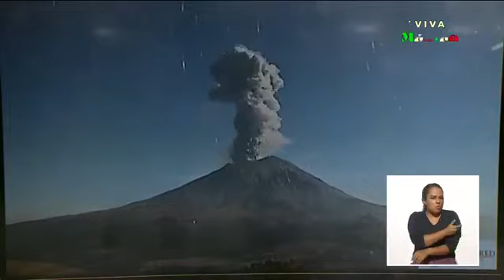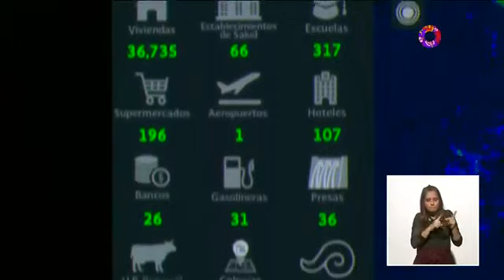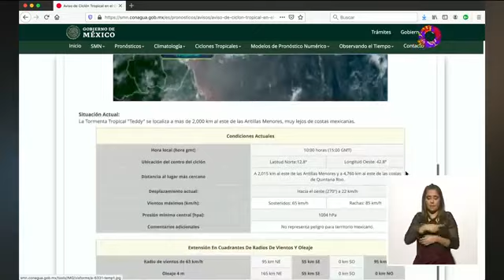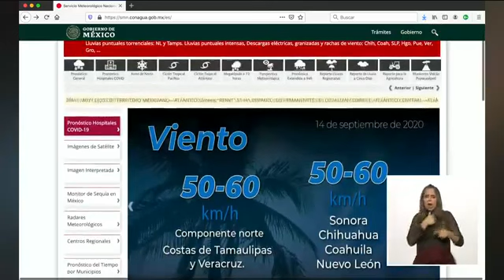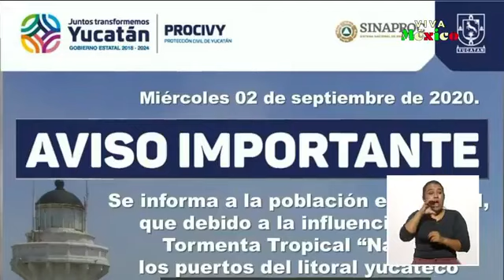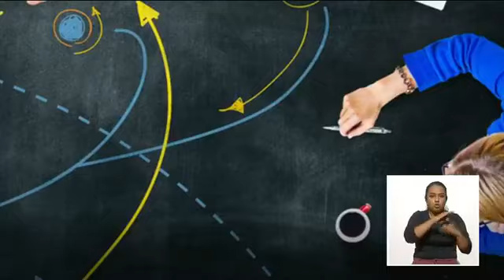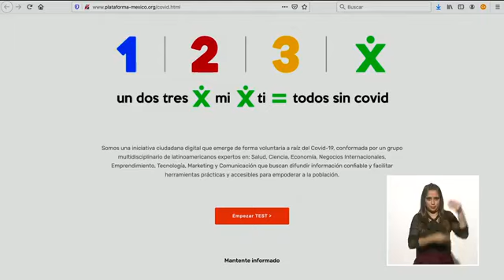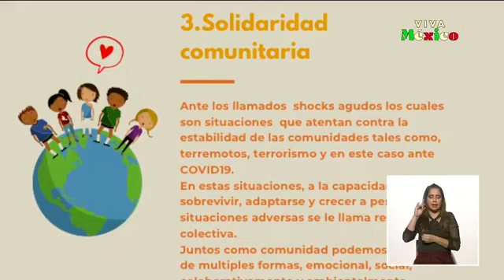Diálogos en confianza (Sociedad) - Lo que tienes que saber de protección civil (17/09/2020)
¿Cómo hacer un plan de protección civil con mi familia?
¿Qué fenómenos me pueden afectar según el lugar en dónde vivo?
¿Cómo prepararnos para enfrentar una emergencia?

Sismos, actividad volcánica, lluvias, ciclones tropicales, deslizamientos de laderas, frentes fríos, incendios forestales y concentraciones masivas, son algunos desastres naturales que pueden afectar a la población por lo que contar con un Sistema de Protección Civil nos ayuda a prevenir, a crear planes de acción ante emergencias, a gestionar riesgos y a accionar la reconstrucción.

En México, el 19 de septiembre, se conmemora el Día Nacional de Protección Civil, el cual se originó a partir del sismo que afectó a México en 1985 y tiene como objetivo la realización de simulacros preventivos con la finalidad de que la población esté preparada y conozca qué hacer durante un desastre natural y así minimizar los riesgos y daños causados por éstos.